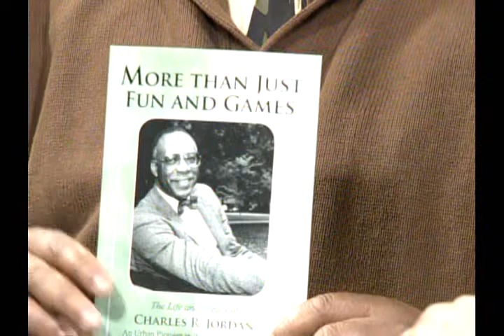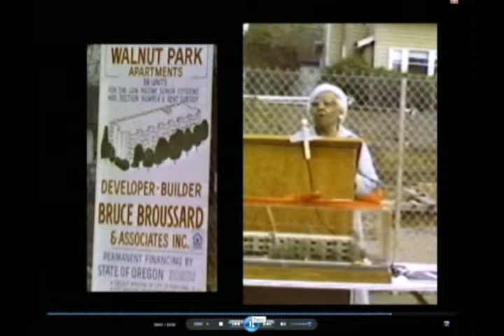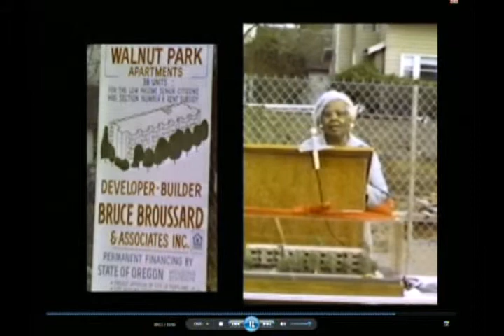Oregon Voters Digest -5-4-14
Honoring former  Portland City Commissioner and longtime Parks Bureau director Charles Jordan with Ken Berry, Donny Adair and John Sweeny.